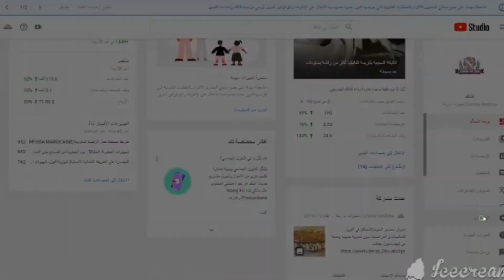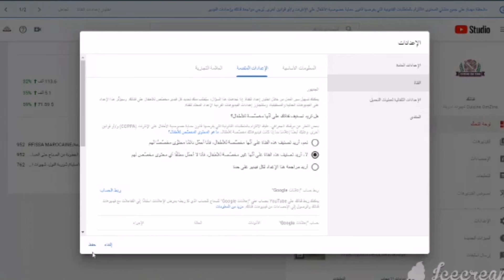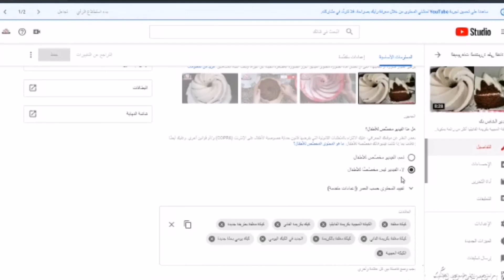لأصحاب قنوات يوتوب. الاشعار الجديد _ حماية خصوصيه الاطفال (coppa) وتأثيره على الاعلانات في قناتك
اشعار يوتوب الجدسد (coppa) حمايه خصوصيه الاطفال. تأثيره علي اعلانات القناه